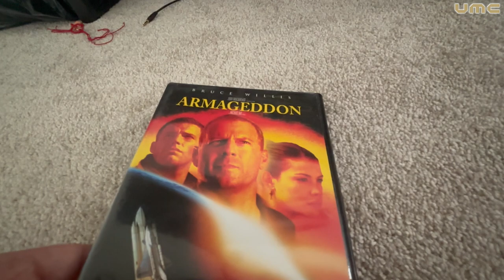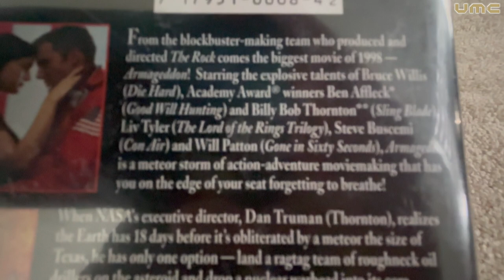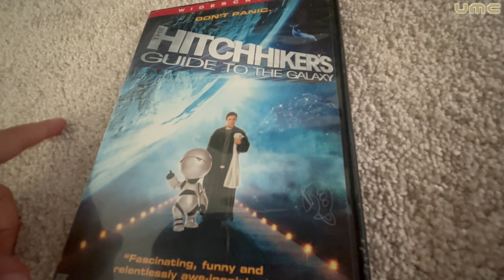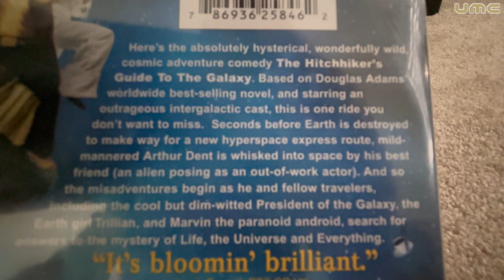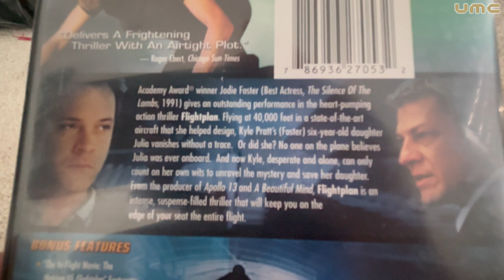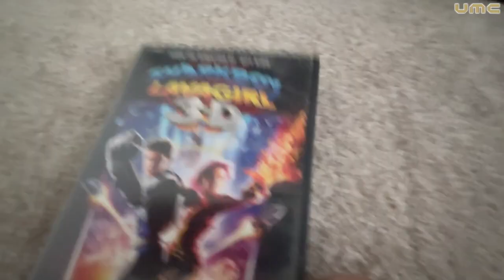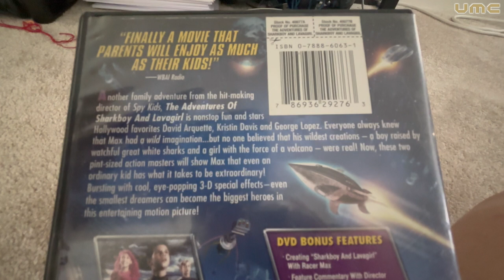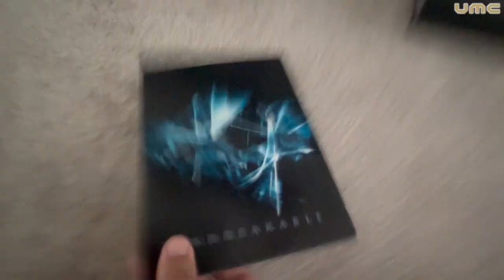Collection Stuff: Episode 2 - My Buena Vista Home Entertainment DVD Collection | UMC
In this episode of Collection Mode, We have a ton of 5 Buena Vista Home Entertainment DVD Collection!

Here are my 5 DVDs of Buena Vista Home Entertainment! Including:
- Armageddon (DVD)
- The Hitchhiker's Guide to the Galaxy (DVD)
- FlightPlan (DVD)
- Sharkboy and Lavagirl in 3D (DVD)
- Unbreakable (DVD)